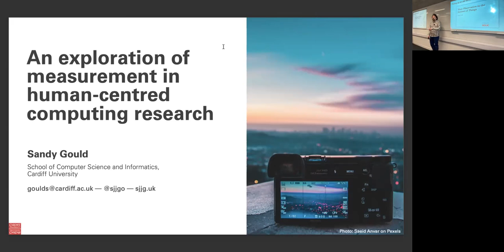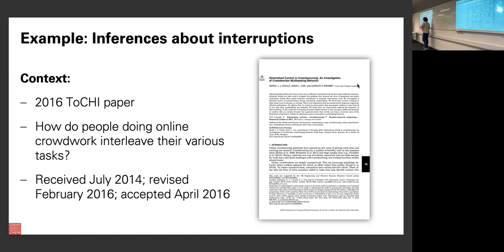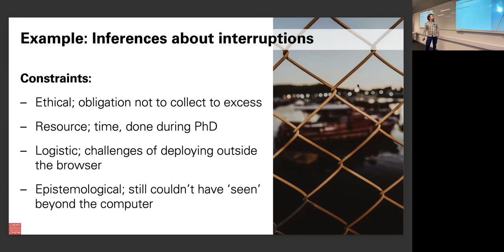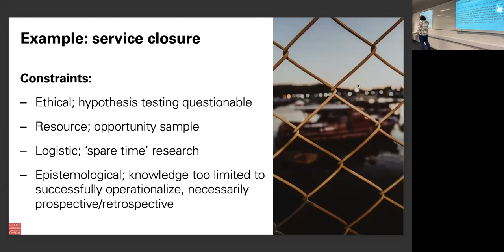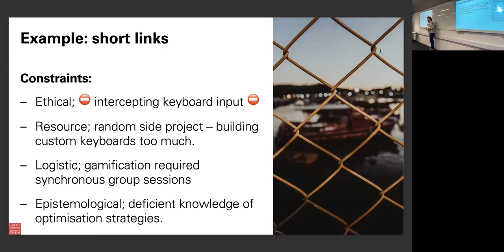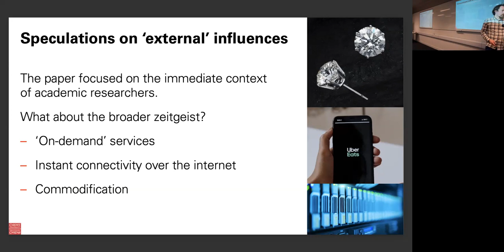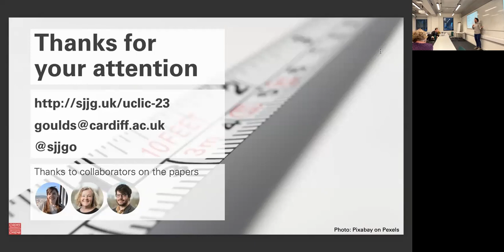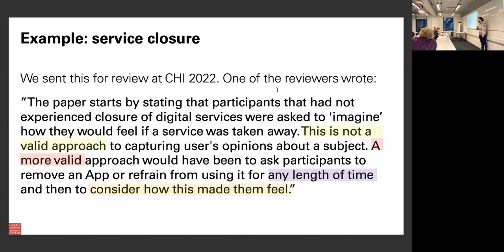UCLIC Seminar, 11 January 2023. Sandy Gould.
Recording of UCLIC Research Seminar of Sandy Gould. Cardiff University.

Title: An Exploration of Measurement in Human-Centred Computing Research.

Abstract: Much of human-centred computing research is empirical. This kind of research requires us to decide what things we will observe (or measure) and how we will observe them. How do we decide on these things, and which constraints influence the decisions that we make? In this talk, I will explore these questions by considering (and critiquing) decisions about measurement that I have taken in my own research. I will speculate on where this research might have gone if I had made different decisions about what to measure. I will finish the talk by theorizing about the ways in which our choices over measurements are influenced by (and perhaps influence) not only our local research contexts, but also the world at large.

Speaker Bio: Sandy Gould is an academic at Cardiff University's School of Computer Science and Informatics. His research mostly focuses on the relationship between work and technology, including novel forms of work (like crowdsourcing) and the use of digital technology for tracking work. He has also published work on a wide variety of human-centred computing topics including conversational interfaces, emoji, media multitasking and digital services. More details can be found on his